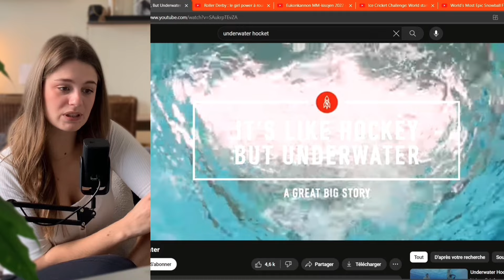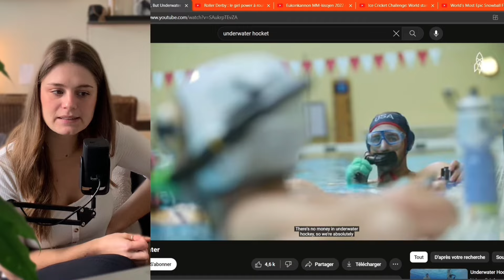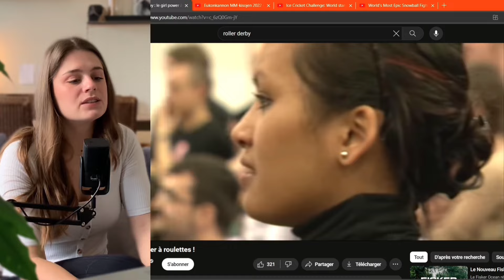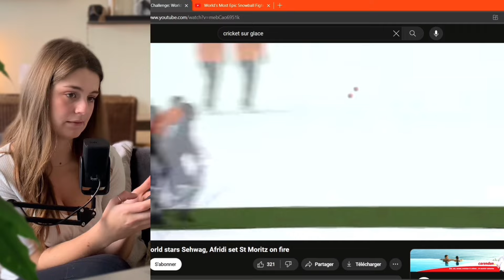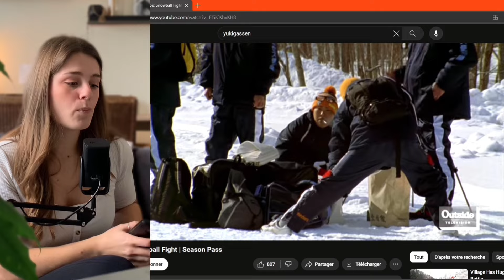LES SPORTS LES PLUS ORIGINAUX !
Coucou à toi et bienvenue dans cette nouvelle vidéo !  🤗

Laisse-moi un petit commentaire avant de continuer ta route, ça me fera grand plaisir ❤️

Bisous,
Lola